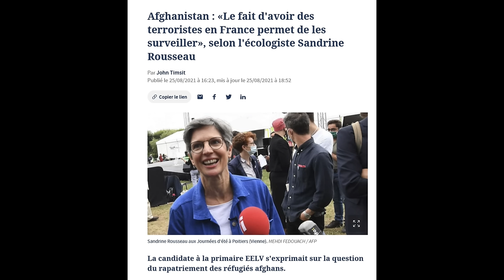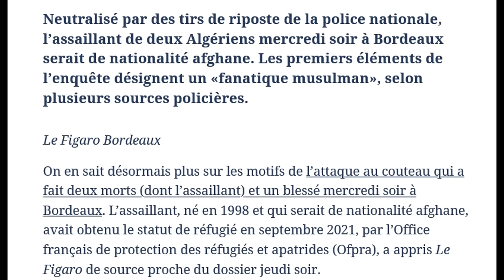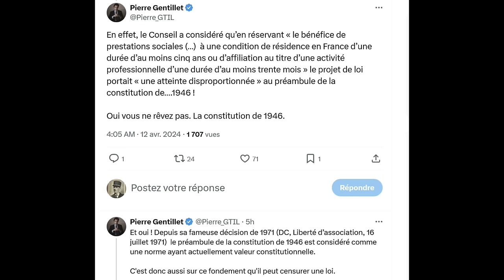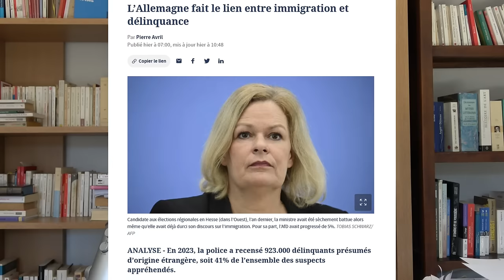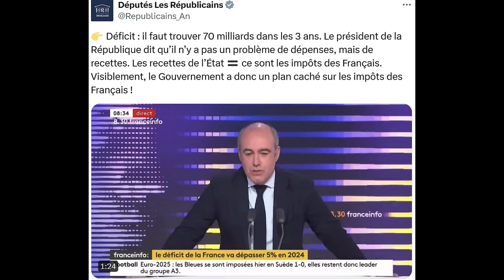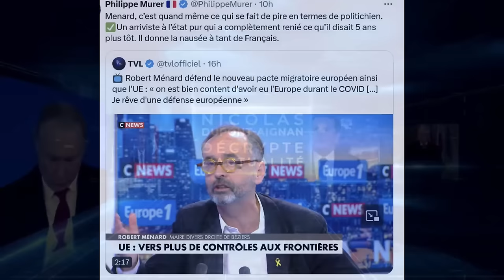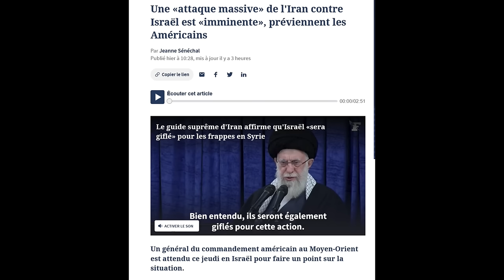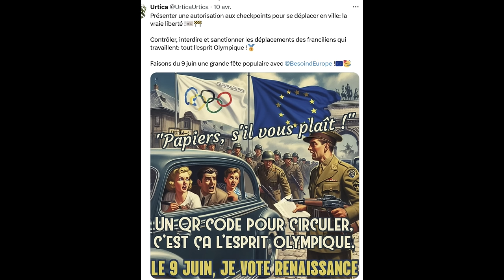Brigitte, un lifting raté ? Macron décore des ringards, comme un parfum de fin de règne ?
Sommaire :
Macron et les ringards, comme un air de déjà vu !
Le drôle de visage de Brigitte !
Gabriel, le selfie de la trahison.
Le pacte des illuminés !
Le référendum sur l'immigration rejeté par Fabius et sa bande.
Rapport sénatorial sur les émeutes de juillet, inquiétant.
La cacaphonie de Valérie Hayer !
Une allusion à l'incapable Macron ? Et ses milliards de dettes ?
Le Maire, Macron, le divorce !
Arcom et censure, cela progresse !
NDA et la censure, la vidéo:
Ménard, le politichien.
Église en flammes, tristesse et désolation.
International: Iran et Kiev.
Les fantaisies !